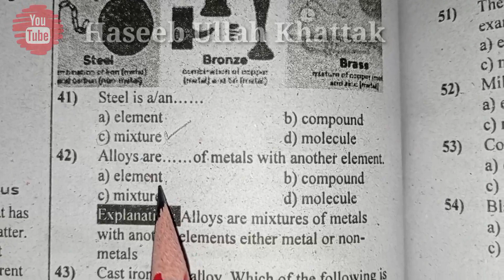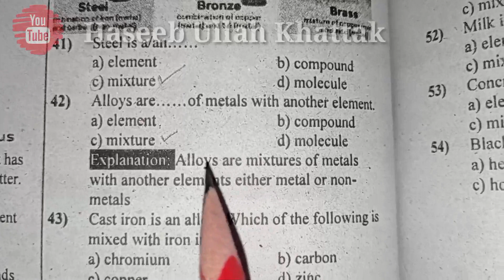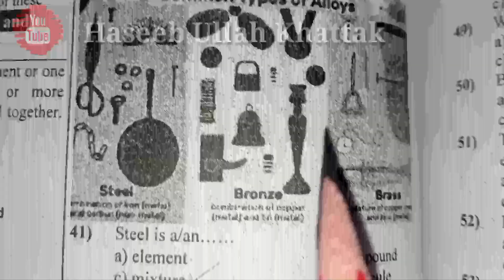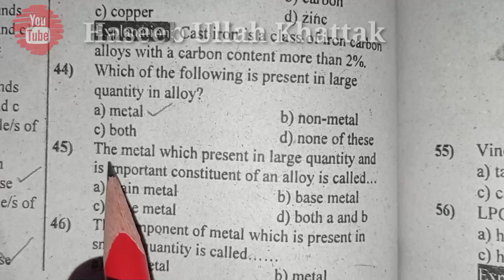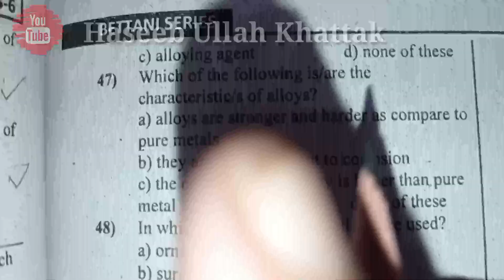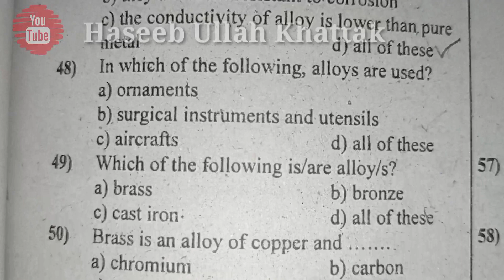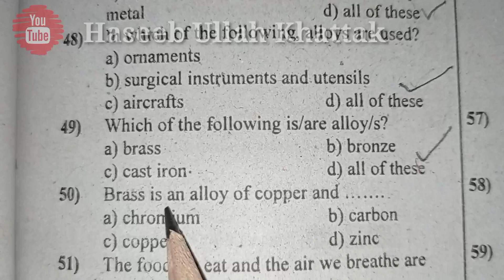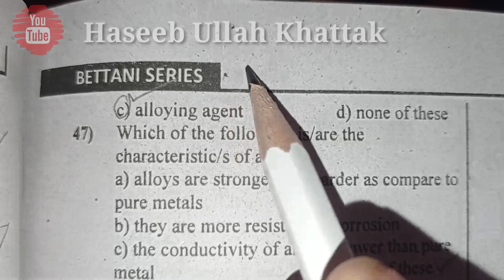Most Repeated EVERYDAY SCIENCE Mcqs| Everyday Science MCQS About Mixtures And Its Types Part06 Unit7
Most Repeated EVERYDAY SCIENCE McqsEveryday Science MCQS | General Science MCQS | Everyday Science | Every day Science Everyday Science for competitive exams
Ppsc Fpsc Pms most Repeated questions with answers
Everyday Science MCQs | BPS 5 to 15 Jobs Preparation | IBA Screen Test Preparation BPS 5 to BPS15
In this video you will learn Everyday Science Question for STS New Jobs
BPS 5 to 15 Test also for all other Tests all questions are very important must watch and share with friends.
IBA Everyday Science Mcqs Screen Test Preparation for BPS 5 to BPS15 IBA Science Mcqs STS Testing. IBA Sukkur Test Preparation 2022. IBA Screen Test Preparation IBA Sukkur Screen Test Preparation Science, English, General Knowledge Everyday Science MCQs questions with answers for test preparation. Basics of everyday science MCQ test questions and answers. Top Important Everyday Science Mcqs most regular repeated inTest Preparation for PPSC FPSC NTS CSS GAT ISSB STS IBA PTS PAK AIR FORCE PAK NAVY PAK ARMY sindh police punjab police rangers Everyday Science Mcqs Take from Past Papers. NTS Past papers MCQS FPSC Past Paper MCQS STS Past Papers MCQS CSS Past Papers MCQS ISSB Past Papers MCQS PPSC Past papers MCQS PTS Past papers MCQS

bps 5 to 15 test
Iba sukkur announcement,
Sts portal,
Sindhi testing service,
Sts website,

All NewJobsBps 5 to 15 Jobs Preparation
education test official